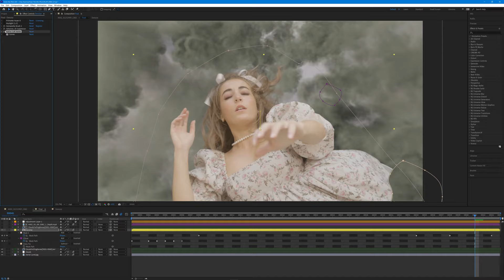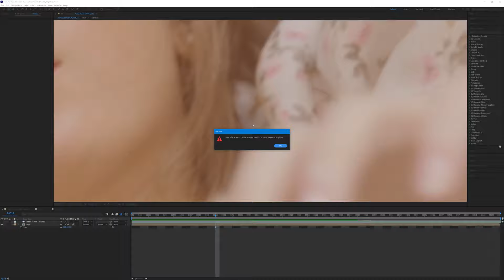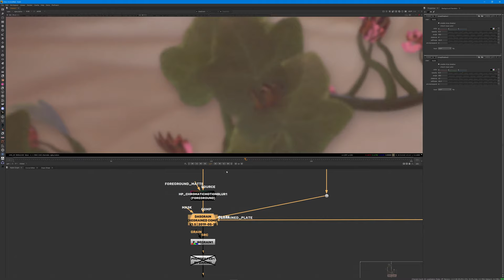Logan Alexandra - DayDreaming (VFX Breakdown)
Got to work on a wonderful video by Logan Alexandra! If you have a chance go check out the full official music video!